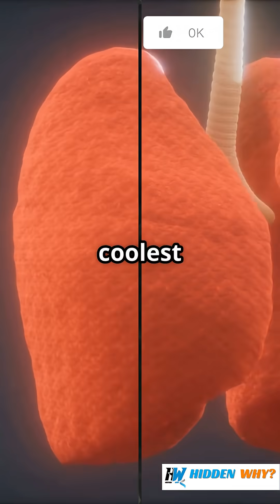🫁 How Does the Respiratory System Function? | Explained Simply!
Ever wondered how your body takes in oxygen and gets rid of carbon dioxide? In this video, we break down the fascinating respiratory system—from your nose and lungs to your diaphragm and alveoli. Discover how breathing actually works and why it’s vital for your survival.

✅ Learn how air travels through your body
✅ Understand the gas exchange process
✅ See how the lungs and diaphragm work together
✅ Fun facts and animations to make learning easy!

Whether you're a student, teacher, or just curious about how your body works, this video is for you!